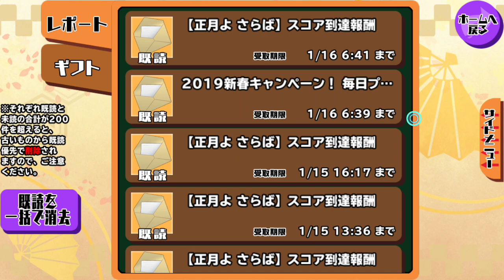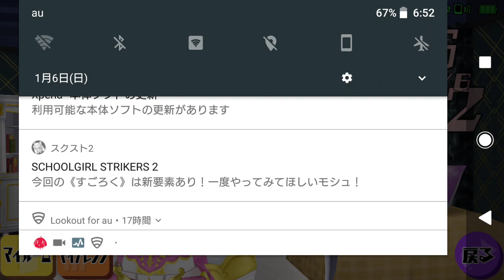【スクスト2】マイルーム探訪で抱き枕へのリアクションはあるのかプチ検証他【スクールガールストライカーズ2 実況 Part 417】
ちょっと気になったので試してみました(´ω｀)ﾉ